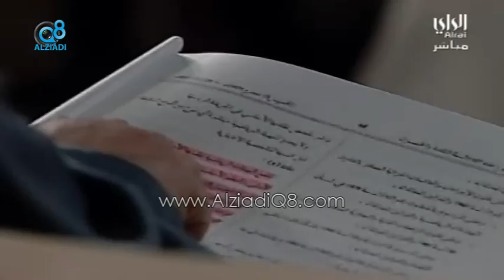مرسوم الرياضة" في مناظرة بين جاسم عاشور و عبدالكريم الشمالي في برنامج الجماهير 27-9-2013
مرسوم الرياضة في مناظرة بين جاسم عاشور و عبدالكريم الشمالي في الجماهير مع محمد جوهر حيات و صقر الملا على قناة الراي 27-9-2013